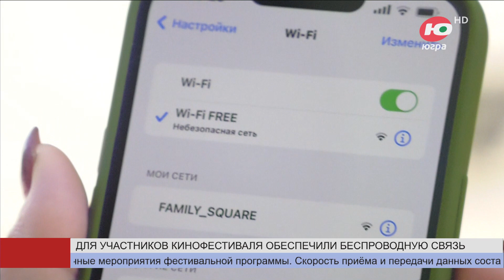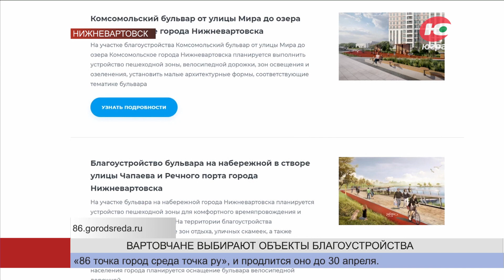Новости 22.03.2024 13:00